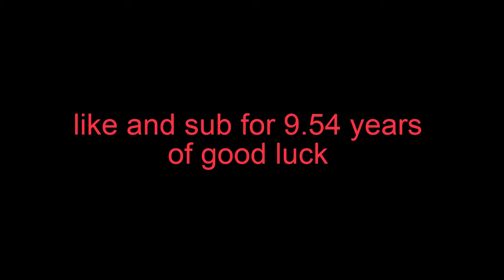"Grian and Mumbo are the only PG minecraft youtubers left"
like and sub for 9.54 years of good luck